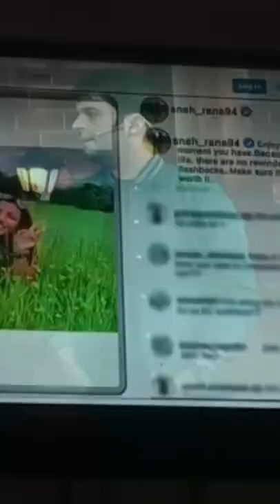sharma show with @Sneha Rana women cricketer